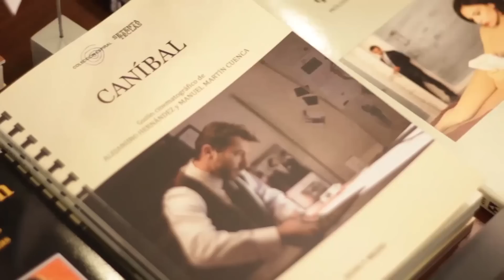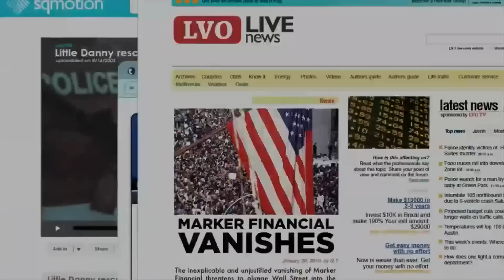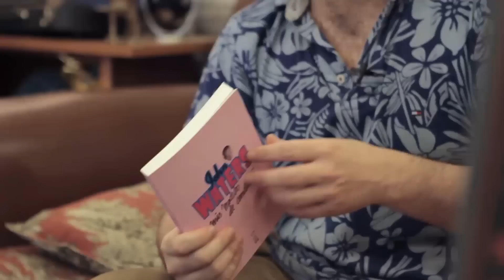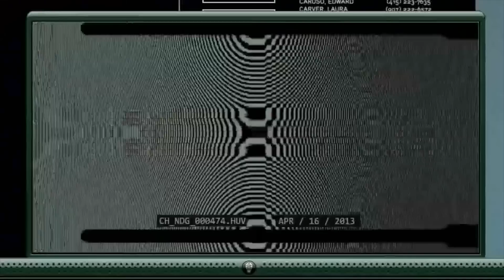Entrevista Nacho Vigalondo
Hablamos con Nacho Vigalondo, repasamos su filmografía y nos acercamos a OPEN WINDOWS y su experiencia con Elijah Wood y Sasha Grey.

Este video ha sido grabado, editado y montado por Alberto gómez Morales para El Palomitrón